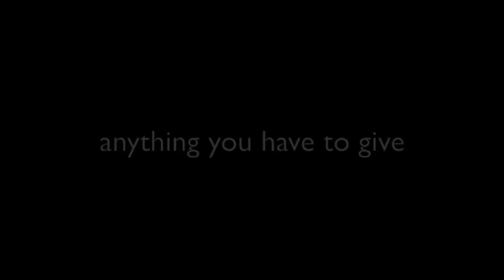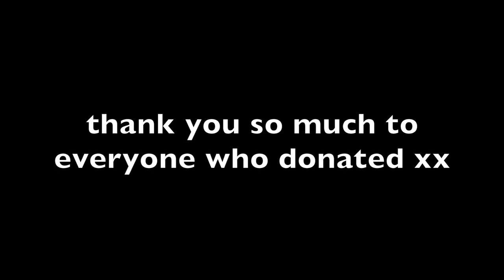SHAVING MY HEAD || World’s Greatest Shave :))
okay I know this video is pretty cringe. Skip to around the 2 minute mark to see the actual hair shaving bit :))